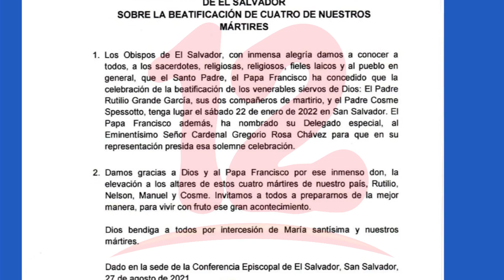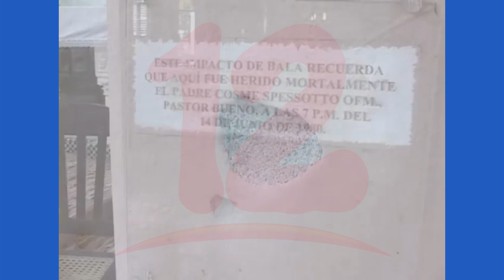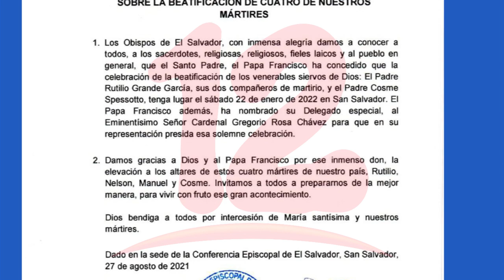Rutilio Grande y Cosme Spessotto serán beatificados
Noticias12Nicaragua Papa Francisco autorizó la beatificación de sacerdotes mártires de El Salvador Rutilio Grande y Fray Cosme